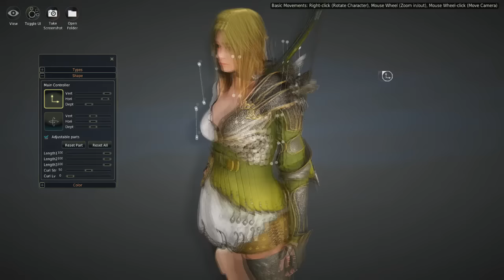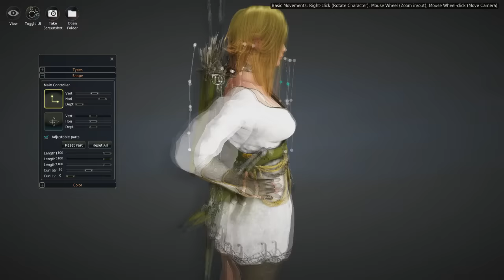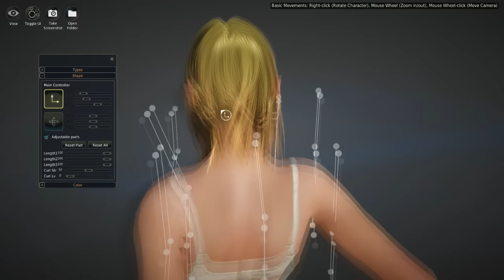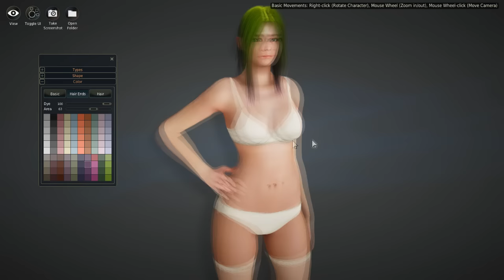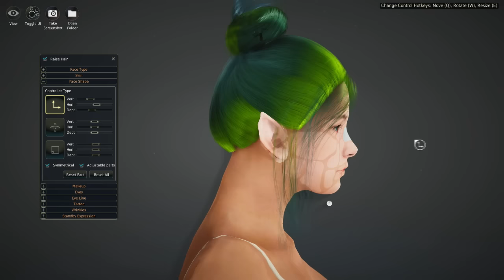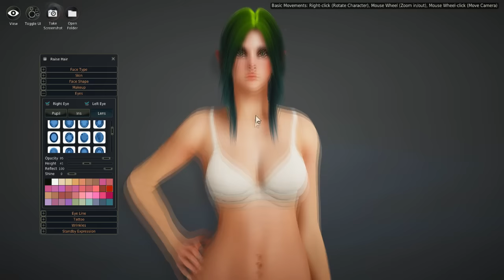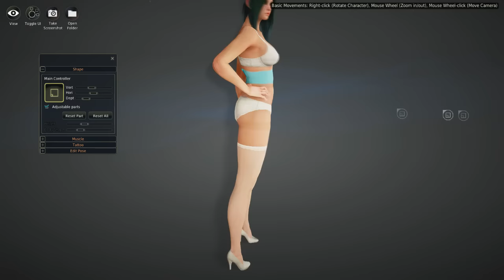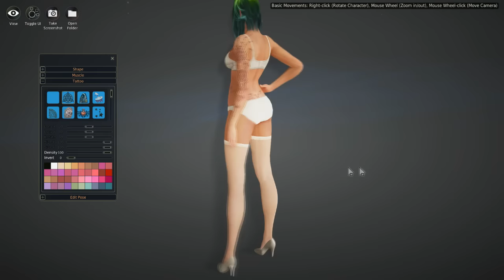Black Desert Creador de Personajes/Character Creator. Ranger/Arquera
Buenas a todos!  Aqui os traigo otra creacion de personaje, en este caso mi Arquera o Ranger.
Podeis dejarme en la caja de comentarios si os apetece que cree algun chico o alguna clase en general.

El juego finalmente sale a la venta el 3 de marzo, pero aquellos que hayan adquirido alguna edicion por la pagina web podran disponer del juego desde hoy mismo!

Deciros que podeis encontrar mas informacion en este enlace que os lleva al canal de Makina.

Por cierto muchos me habeis pedido las caracteristicas de mi PC
asi que os la dejo aqui:
AMD FX Series FX-6300 3.5Ghz 6X - Procesador
Asus M5A99X EVO R2.0 - Placa Base
Asus DRW-24F1ST Grabadora DVD Cooler Master Hyper TX3 EVO CPU Cooler - Ventilador
G.Skill Sniper DDR3 1866 PC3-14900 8GB 2x4GB CL9 - Memoria DDR3
Nox Urano VX 750W PFC - Fuente
Sapphire R9 270X Dual-X 2GB GDDR5 - Tarjeta Gráfica
Seagate Desktop 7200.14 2TB SATA3 64MB - Disco Duro
Zalman Z11 Plus Azul - Caja
Philips 223V5LSB2 21.5" LED - Monitor